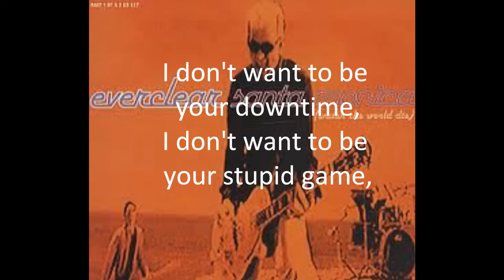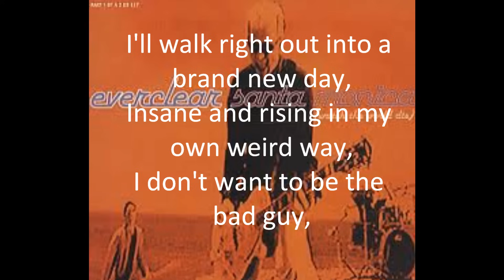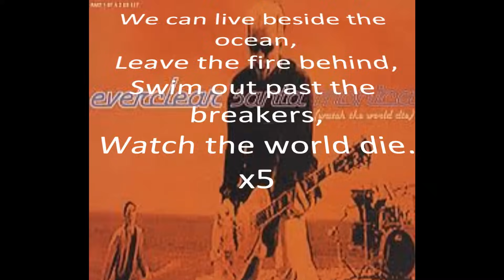Santa Monica by Everclear With Lyrics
will heres another one still taking request